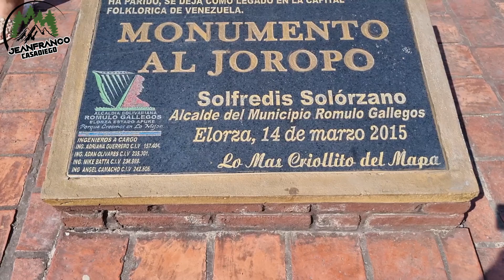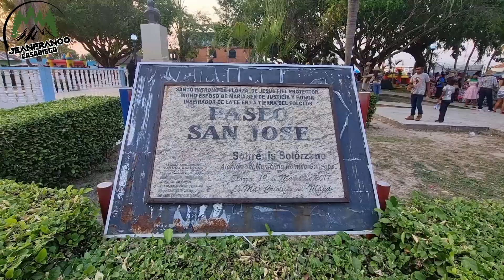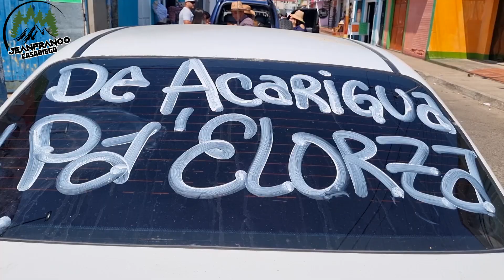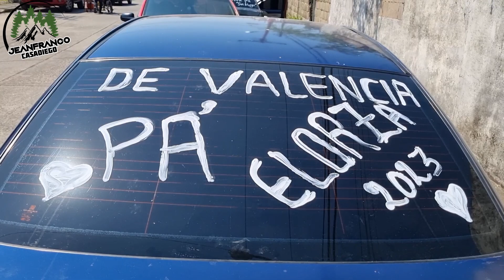🐄 ELORZA ESTADO APURE, VENEZUELA, EPISODIO FINAL IMPERDIBLE🐟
🐄CONTINUAMOS EN LA FERIA DE ELORZA, JOROPAZO LLANERO Y CANTA CRIOLLA🐟

En esta oportunidad continuamos en la feria de Elorza el pueblo mas criollito del mapa Venezolano, capital del municipio Rómulo Gallegos del estado Apure, Venezuela, pasamos un día en las fiestas patronales de Elorza, espero les guste el contenido.